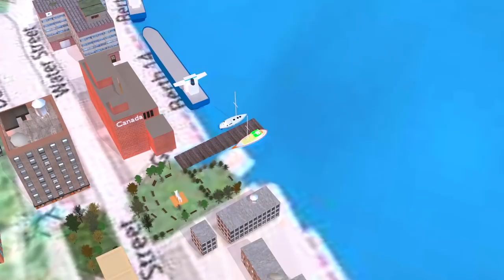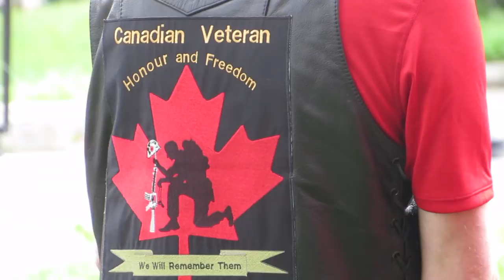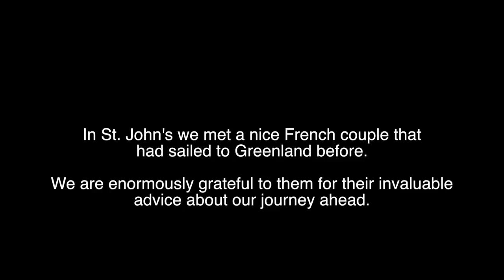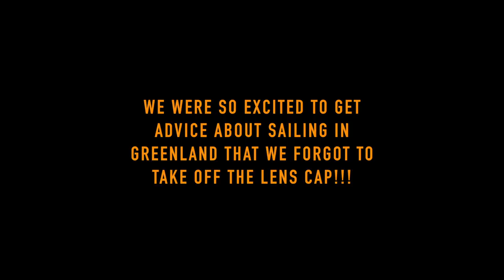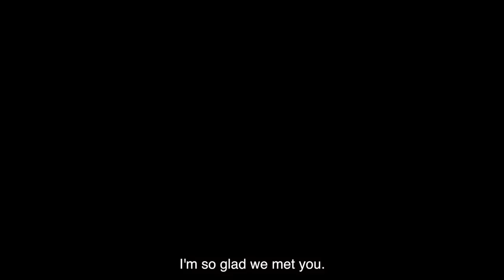Canada Day | #8 | DrakeParagon Sailing Season 4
What to do when a brass band shows up on your doorstep? Why join them, of course! The crew of Paragon is honoured to witness the remembrance speeches and parades on Canada Day in St. John’s. We also get a little help from fellow cruisers who shed light on our upcoming voyages and perhaps even change our plans a bit. What is our iceberg sailing threshold?

If you enjoyed this video, then please consider giving it a thumbs up, making a comment, or supporting this documentary

Check out the DrakeParagon SHOP with original art and that logo you love on t-shirts, mugs, caps, water bottles, bags, and much more!   Click the links below to visit our online stores in America, the UK, and the EU.